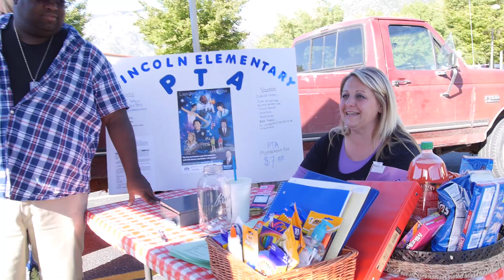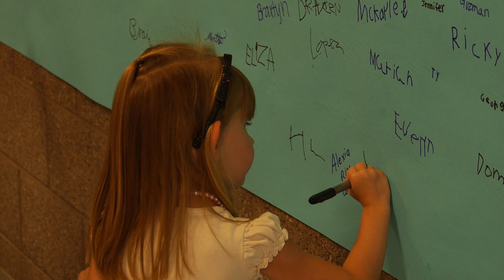Ogden Update #1 - Lincoln Elementary Back to School Night 2014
Lincoln Elementary in Ogden, Utah held an amazing back to school night for parents and students. Check out the great things happening in Ogden School District.